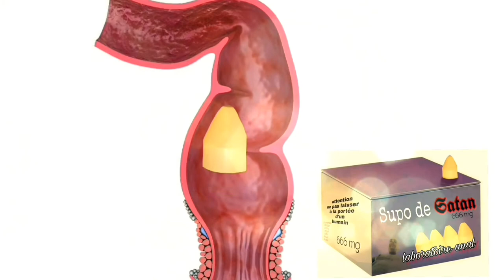Publicité pour un suppositoire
Le supo de Satan. Ça tend
Publicité Parodique
N'hésitez pas. Partagez cette vidéo

Merci

Starpy production

Son
Starpytek